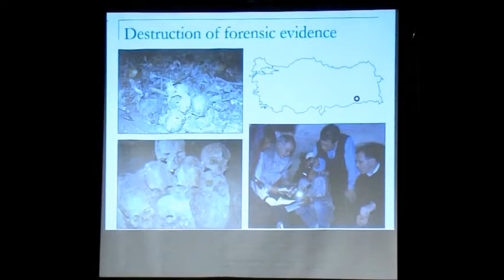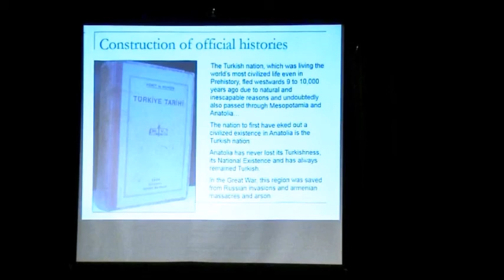Prof. Ugur Ungor about Armenian Genocide by Nor Serount Part 3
Dr.Ugur Ungor Born 1980, Erzincan Turkey and raised in Enschede Netherlands. Dutch scholar of genocide and mass violence. Earned doctorate fromUniversity of Amsterdam in 2009, teaches history at Utrecht University and sociology at the NIOD Institute for War, Holocaust, and Genocide Studies. He has published widely in the field of mass violence and genocide, in particular the Armenian genocide and the Rwandan genocide. His book based on his dissertation, The Making of Modern Turkey; Nation and State in Eastern Anatolia, 1913-50 (Oxford University Press, 2011) was the winner of the Erasmus Research Prize (Praemium Erasmianum) 2010 and of the Keetje Hodshon Prize awarded by the Royal Netherlands Society of Sciences and Humanities. Üngör was awarded the 2012 Heineken Young Scientist Award in History by the Royal Dutch Academy of Sciences.
Ungor and Armenian Alexander Geokjian, who also wrote the screenplay and directed, are featured in the documentary The Country of Our Grandparents, which was shown on Dutch public television on April 24, 2008, and was awarded the prize for best documentary at the Pomegranate Film Festival in Toronto that year.